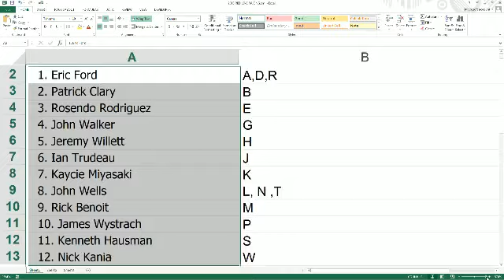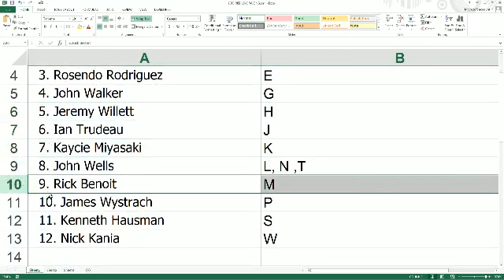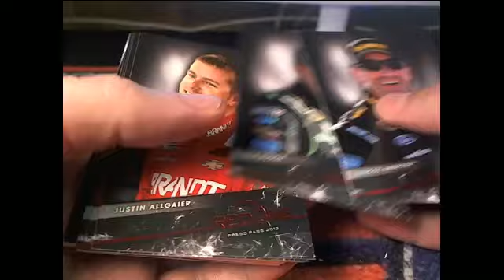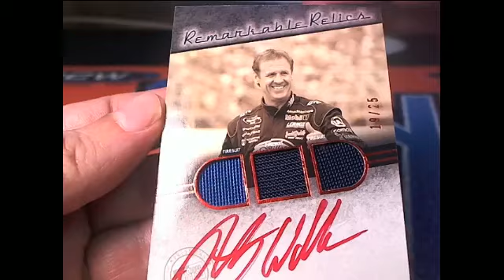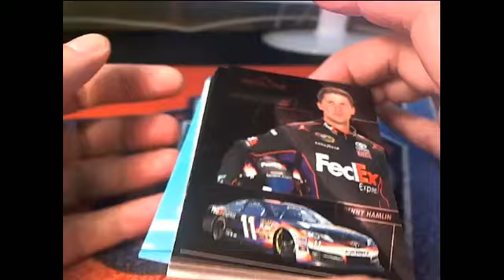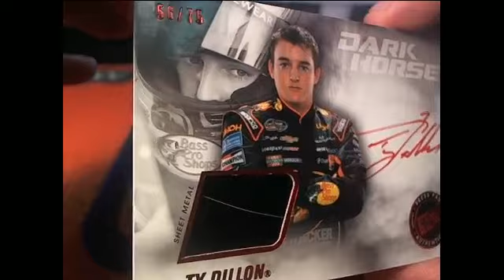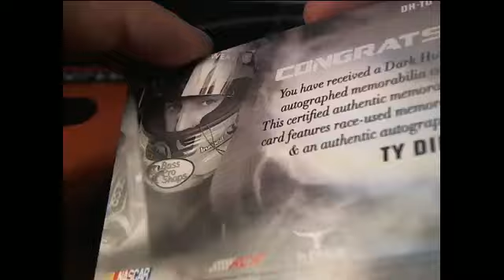2013 Press Pass Redline Racing Hobby Box 4402